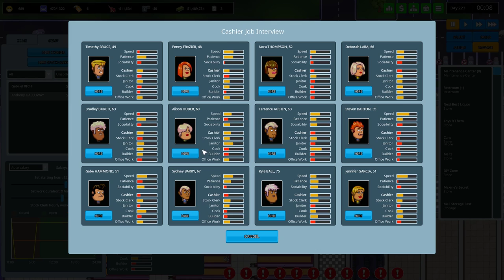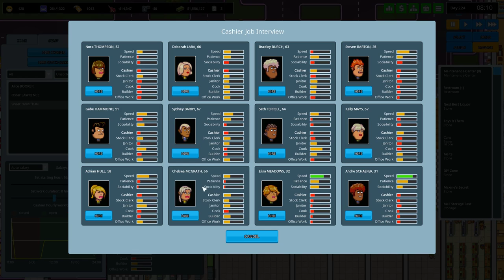Another Brick in the Mall - Let's Play #40 - Frank's Burger Bar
In this episode we add our first franchise, Frank's Burger Bar.